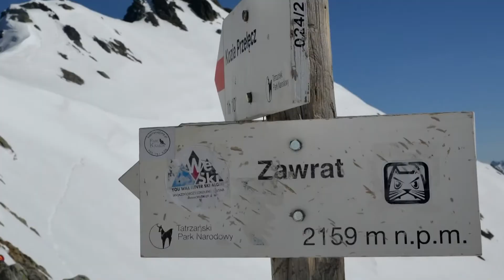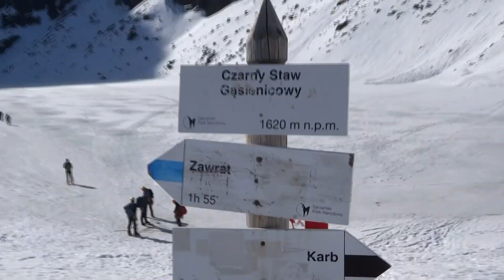VIII Puchar KW Zakopane – Budrem 2017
VIII Puchar KW Zakopane - Budrem w Narciarstwie Wysokogórskim był czwartą edycją tegorocznego Pucharu Polski w tej dyscyplinie. Trasa zawodów wiodła z Doliny Roztoki przez Zawrat, Halę Gąsienicową i Kasprowy Wierch na Kalatówki.
Linię mety na Kalatówkach pierwszy przekroczył Marcin Piętka z 30-sekundową przewagą nad Słowakami. Drugie i trzecie miejsce zajęli Matuš Danko i Jakub Siarnik, Za nimi był Wladimir Jambrich, a potem Mariusz Wargocki, jako pierwszy z weteranów i Przemek Sobczyk.
11 miejsce w klasyfikacji ogólnej zajęła Iwona Januszyk, która była najszybsza wśród kobiet. Drugie miejsce zajęła Julia Wajda. Startowały tylko 4 kobiety, a ukończyły konkurencje 3 - wśród weteranek Ewa Czuchry.